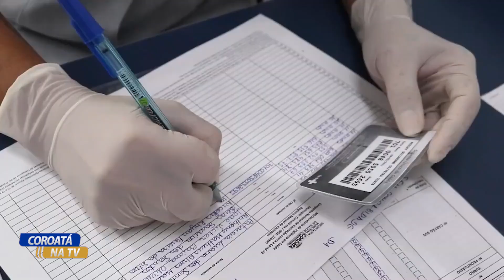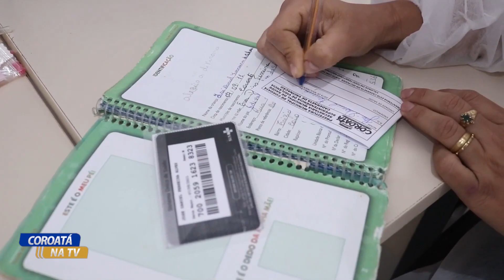JÁ ESTÁ DÍSPONÍVEL A SEGUNDA DOSE DE REFORÇO CONTRA A COVID-19